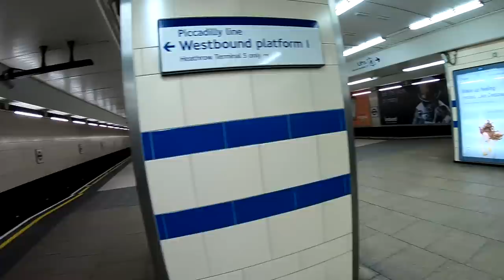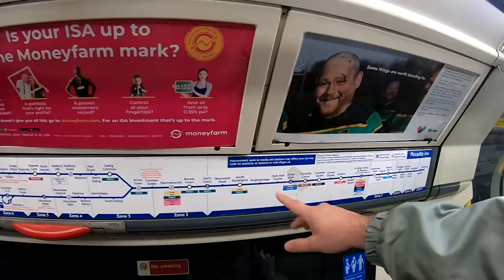2020 a vírus éve